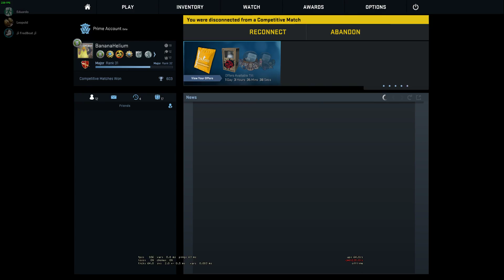Counter strike Global Offensive 2018 03 16 00 47 25 08 DVR